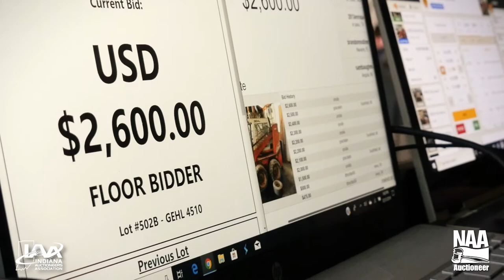Going Once! Going Twice! Bright Star Auctions and the Second Mile Center in Middlebury Indiana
We have something for everyone. Our equipment auctions are packed full of amazing finds from tools, trucks, trailers, and excavators. Contractor supplies like pallet racking, scaffolding, skid loaders, attachments, and forklifts. Farmers love the variety of tractors too, so find our complete listings online.

Come to the next Bright Star Consignment Auction at the Second Mile Center in Middlebury and find your